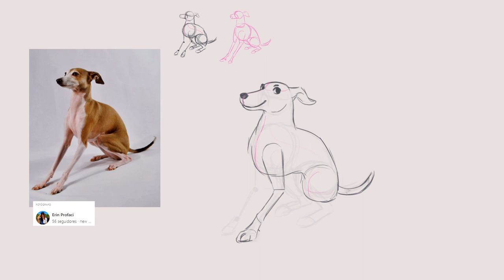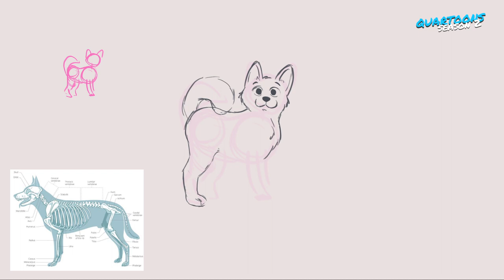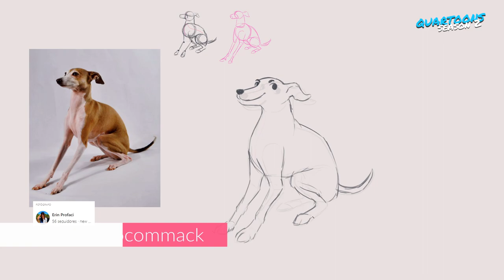Cartoons 32 - Método de como desenhar qualquer tipo de animal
Veja como desenhar qualquer tipo de animal usando apenas 3 passos. Esse é o método que eu uso para desenhar animais ou qualquer outra coisa desde a estrutura até os detalhes finais. Tutorial passo a passo de como desenhar cachorros.

✨ Músicas de fundo & Softwares
🔹Dub Hub (Sting) | Jimmy Fontanez/Media Right Productions
🔹Phazed Bang